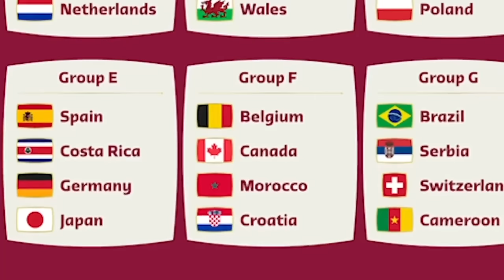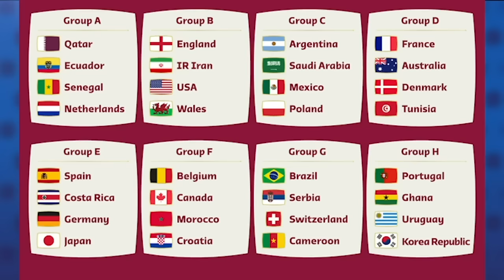Costa Rica clasifica al Mundial en el grupo de la muerte: ¿repetirá el milagro de 2014?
Este 14 de junio la selección costarricense de fútbol clasificó al mundial de Catar 2022 y será la única selección centroamericana presente en el gran evento deportivo que se desarrolla cada 4 años. Se trata de la tercera clasificación consecutiva y la sexta en toda su historia.